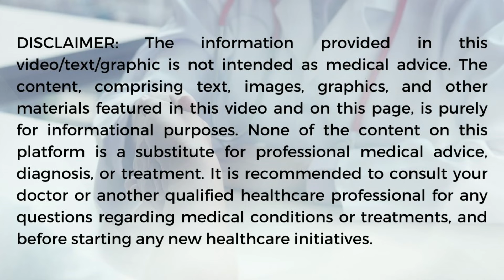কম বয়সে PCOD? অযথা ভয় পাবেন না, বাচ্চা মেয়েটাকে ভয় পাওয়াবেন না। Dr. Mariam Khanam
Dealing with কম বয়সে PCOD? অযথা ভয় পাবেন না, Dr. Mariam Khanam is here to provide you with expert advice and insights. In this video, Dr. Khanam demystifies PCOD, offering practical tips and clear information to help parents and young girls navigate this condition without fear. Learn about the symptoms, management strategies, and debunk common myths surrounding PCOD in young girls. Dr. Khanam's compassionate approach ensures that you and your child feel supported and informed. Don't let fear take control; empower yourself with knowledge from a trusted expert. Watch now to gain a deeper understanding and take the first step towards better health.